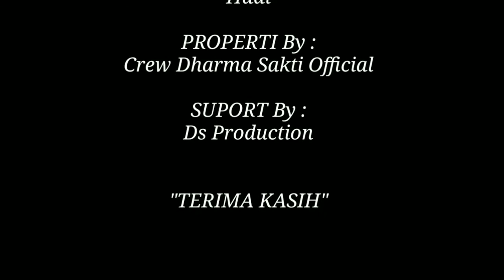Nyupang Bedul Full Episode|| Filem Dermayu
Cerita Ini Hanya Hiburan Semata Bokat Ana Kesalahan Nama Tempat Jaluk Maaf,
Dan Vidio Ini Tidak Ada Unsur Menjelek Jelekan Atau Kekerasan Apa Bila Ada Kesalahan Mohon Maaf Maklum Masih Dalam Tahap Belajar Dan Di Kritik Dengan Positif Ya Lur..